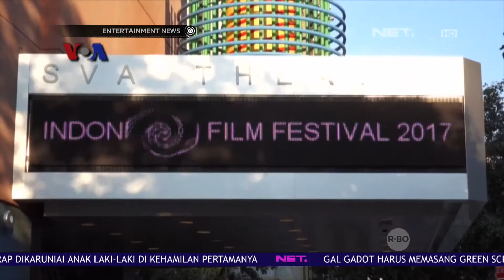Ajang Indonesian Film Festival IFF 2017 Digelar di New York